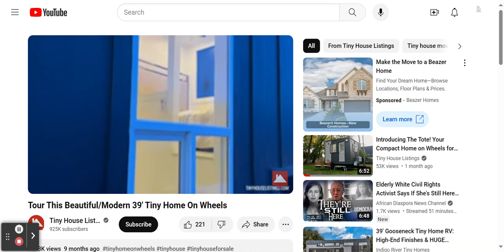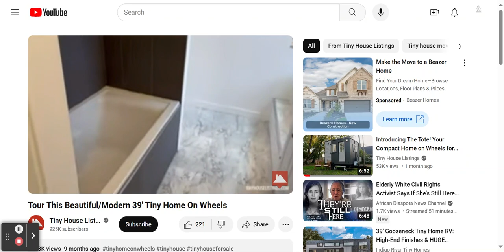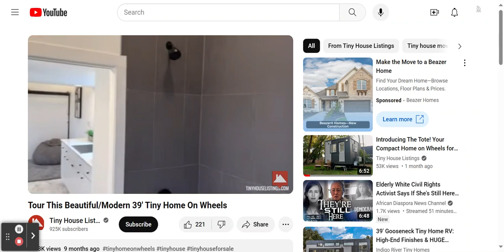Beautiful- Modern 39' Tiny Home On Wheels!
This video features a virtual tour of a beautiful and modern 39-foot tiny home on wheels!

This edited video was originally uploaded to the "tiny house listings" channel.